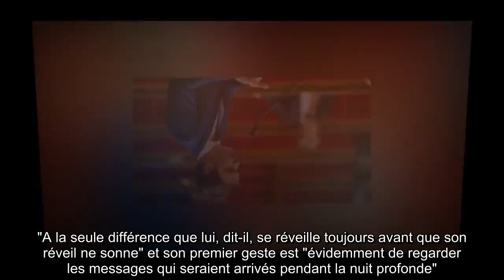✅ Olivier Véran : ce film culte auquel ressemblent ses journées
✍ Depuis qu'il a été nommé ministre des Solidarités et de la Santé, en remplacement d'Agnès Buzyn partie faire campagne pour les municipales de Paris, Olivier Véran n'arrête pas ! Le compagnon de Coralie Dubost enchaîne les interventions à la télévision ou dans la presse pour évoquer la crise sanitaire du coronavirus qu'il tente de gérer tant bien que mal.  D'ailleurs, Olivier Véran semble quelque peu épuisé par ses journées interminables comme il l'a fait comprendre au magazine Society paru jeudi 2 avril 2020.  .L'homme de 39 ans a expliqué que son quotidien ressemblait "à un jour sans fin", confirmant au passage que c'était une référence à la comédie culte sortie en 1993 dans laquelle Bill Murray est chaque jour prisonnier de la même journée.  "A la seule différence que lui, dit-il, se réveille toujours avant que son réveil ne sonne" et son premier geste est "évidemment de regarder les messages qui seraient arrivés pendant la nuit profonde".  C'est seulement suite à ce premier geste qu ...